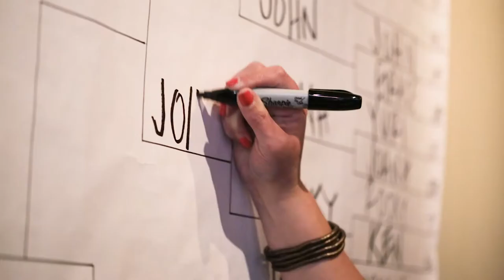Slayer TNT: Coastal Kitchen, Relive the Thunder!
The world of great restaurant coffee just got a little bigger thanks to Coastal Kitchen, in the Capitol Hill Neighborhood of Seattle Washington.
To kick off their crossover Slayer  joined them with longtime coffee partner, Caffe Vita to christen the event with an industry Thursday Night Throwdown, (TNT). The custom Slayer Espresso is not only in use, it's on display for all to covet atop the bar.
This particular event hosted a couple hundred guests ranging from restaurant patrons, local baristas and various coffee professionals including the founder of Slayer Espresso, Jason Prefontaine and the restaurants owner ship duo, brothers Dan & Jonathan Tweten.
The evening event lasted two and a half hours with an exuberant competition vibe as baristas went head to head in elimination style format, pouring out their latte art hearts, tulips and swans to the finish.  Live DJ, trivia, door prizes, food and nibbles made for an interactive, high energy vibe.  Long time TNT competitor and first time winner, Conor Dolan of Cherry Street Public House accumulated winnings including cash and sponsored prizes topping out at $1400 big ones.  Not bad for a few hours "fun" work.